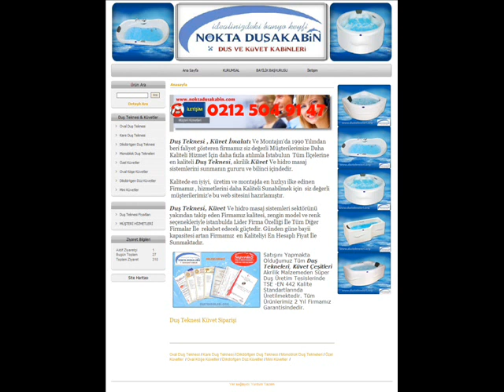Duş Tekneleri Ve Küvet Modelleri.wmv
Yeni H,zmete Girmiz Olan Web Sitemizde Sizlere Sunulmakta Olan Ürün Çeşitlerimiz Duş Teknesi,Küvet Ve Duşakabin Modelleri Sitemi Ziyaret Ederek Ürün Detayları Ve Fiyat Bilgilerine Ulaşabilir Ve Online Sipariş Verebilirsiniz site adresi